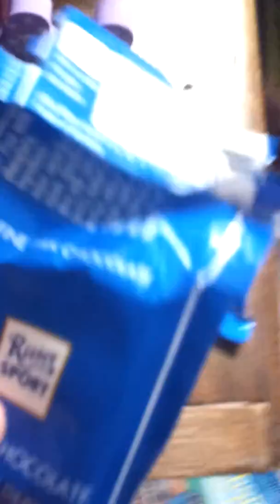The funniest thing